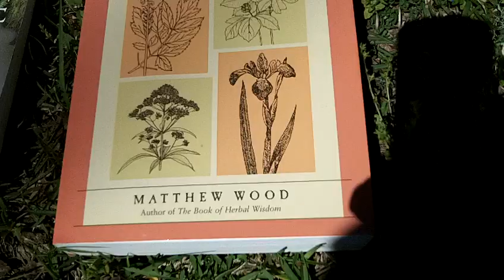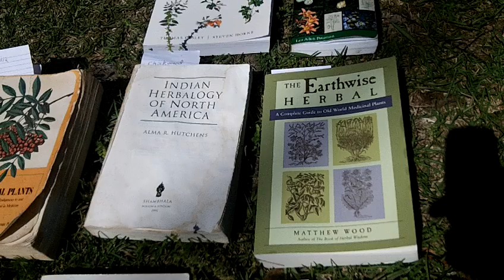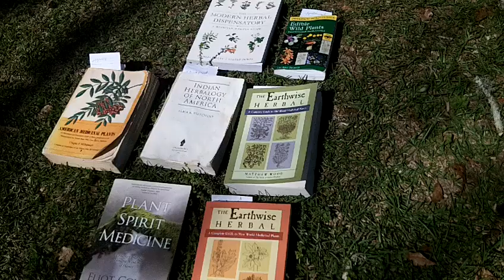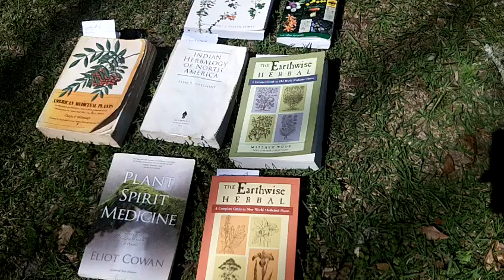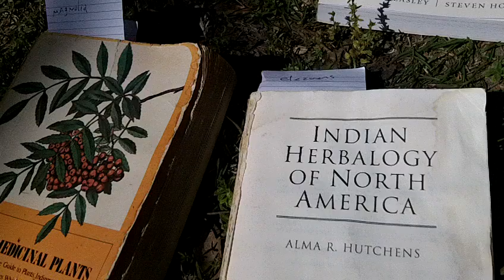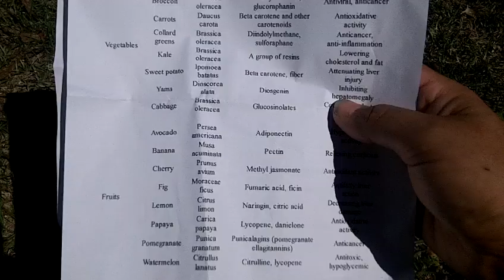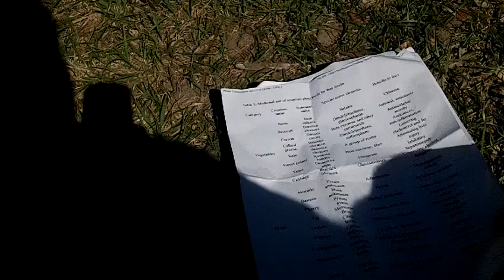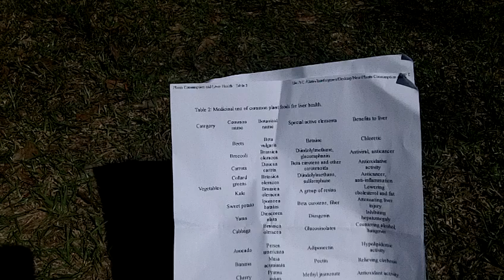Eat the Weeds - Healing and Consciousness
What is the connection between gardening, weeds, healing and consciousness?

It has been said:

- Let food be thy medicine

I maintain that all plants can effect human consciousness and impart some healing. I do not think we fully understand the link between human consciousness, healing and the plant world.

I suspect that because 'weeds' are very close to Creation, they heal humans who use them for nutrition and medicine by diluting some of our artificiality with Creations vitality, so to speak. I struggle to explain this properly, but it has to do with raising or expanding consciousness.

As such, not only can a gardener help grow plants, but plants can help grow a gardener.

What kind of relationship do you have with your garden weeds?
How healthy are you?

Sacred Agriculture can be defined an art form and healing practice that consists of using intuition and knowledge gained from direct experiences to co-create with all beings and forces in the Universe to expand human consciousness and produce nourishment. Sacred Agriculture is part of a wider pursuit call Sacred Living which occurs when every aspect of a person’s life are fully integrated and in agreement with the Laws of Creation/Universe/God. Every aspect of a person’s lifestyle (e.g. nutrition, therapeutics, work, spiritual and leisure activities, thoughts,  relationships, etc.) must be carried out to allow for a continual growth/expansion in consciousness.